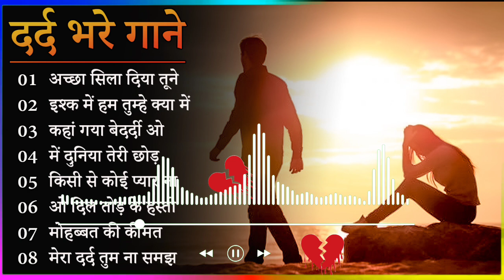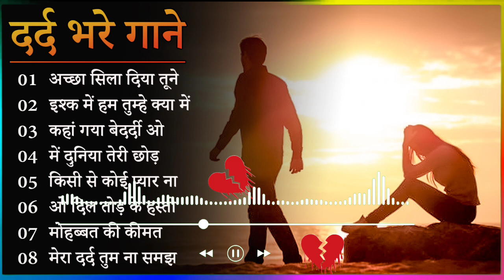गम भरे गाने प्यार का दर्द 💘💘Dard Bhare Gaane💘💘 Hindi Sad Songs Best of Bollywood ❤️ Melody Songs